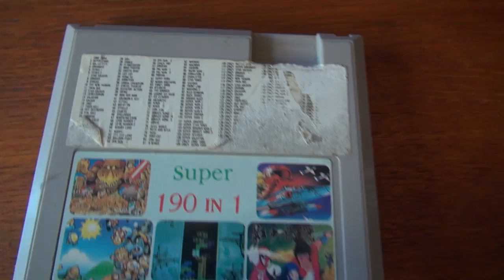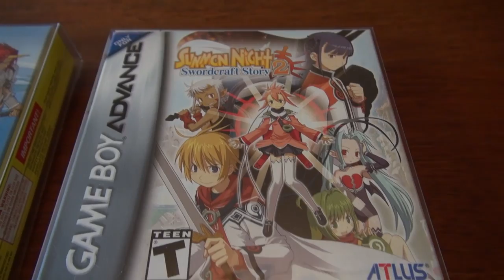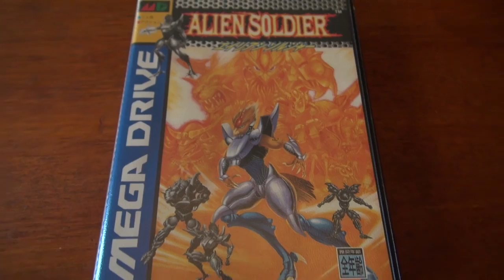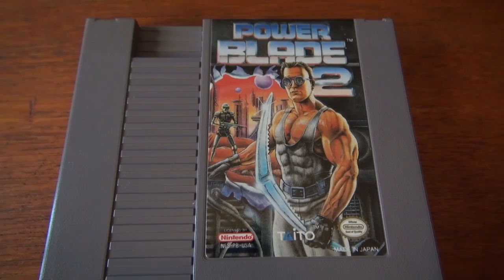GamingGrannar: Sommarens Spelköp! Del 3/3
Sommaren närmar sig sitt slut och det har blivit många spelköp under sommaren.

Vi sätter oss ner och går igenom allt vi köpt, retro som nytt.

Detta är del tre av tre. Mycket nöje!